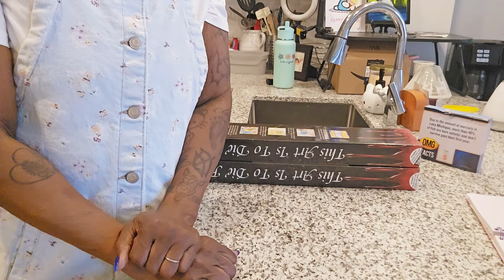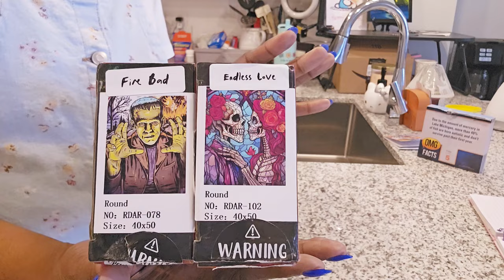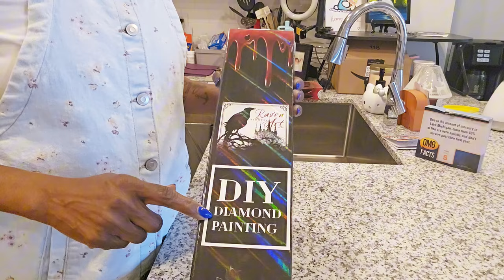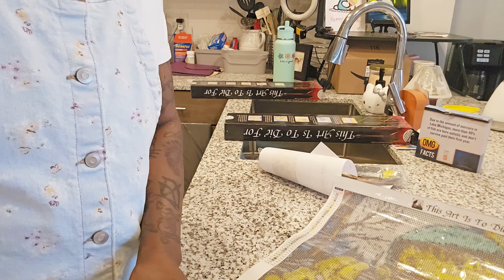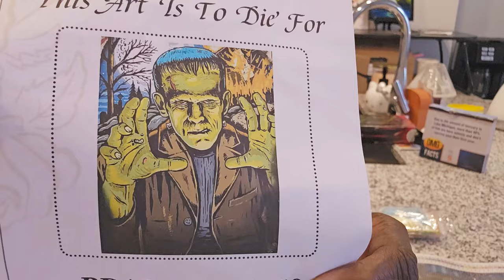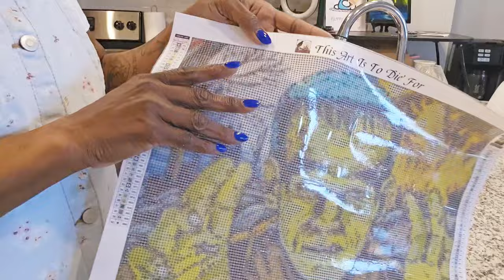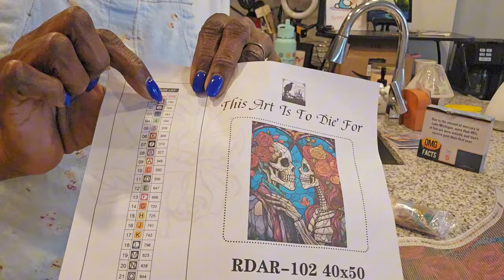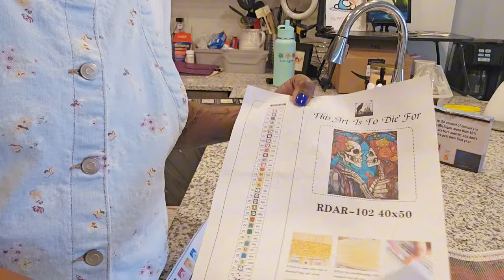Happy Mail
Enjoy my latest  installment of As the struggle bus turns. Thank you guys for all the birthday wishes.  Best  birthday ever.

Jack 🥰

Facebook and Instagram: Diamond Painting with Jack

April: Wings and Things - Diamond Painting with Ilene @Diamond craftsbyIlene.

Outdoor Tide:

Spring 2024 Sale:

Promotion 1

The products in the entire album- .99 cents (US). Limited to one purchase order.

Note: if you purchase more than one item, you will be charged the original price of the product.  Event time: 2/22 - 4/1/2024

Promotion 2;

Good from 2/22- 4/1/24
Quantity of discount: 200 in total. first come first served.
One use per person.

Promotion 3:

Purchase 59 dollars or more and receive a free 5.99 blind box

Note: When you order over $59 and add blind box to your cart, you will receive 1 randome Diamond painting or cross sitich.

Note: All 3 Promotion can be used in combination.

Paint Gems: 10% - Jacqueline

@Raven Diamond Art

Art Dot:

Code: JACK offers 10% on your purchase.

Also guys if you order using my code and join Art Dot Facebook page, you can get a free Painting.  But you have to order from  the official Art Dot site.

Happy Painting

Paint Some Way